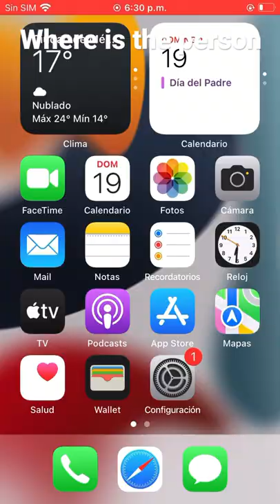where is the person (bacon dude)